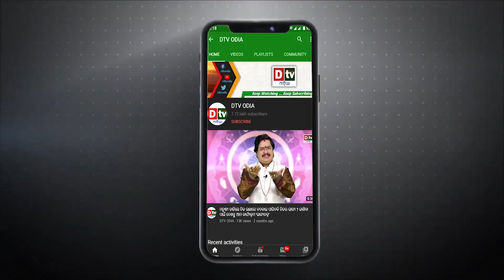ଏବେ ଚୀନ-ପାକର ବାଜିବ ଢୋଲ, ଜାପାନ କରୁଛି ଭାରତ ସହ ବନ୍ଧୁତା | Odia news live updates.